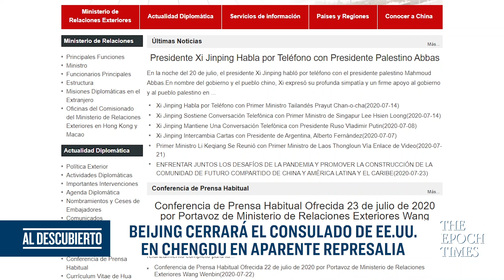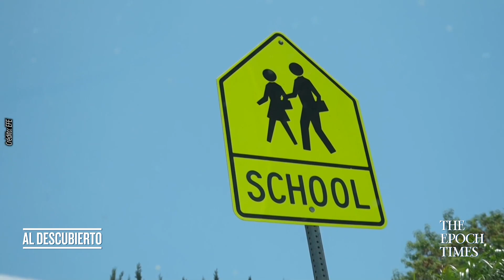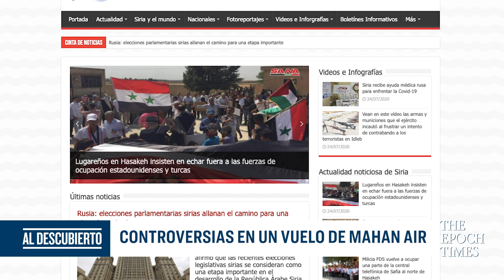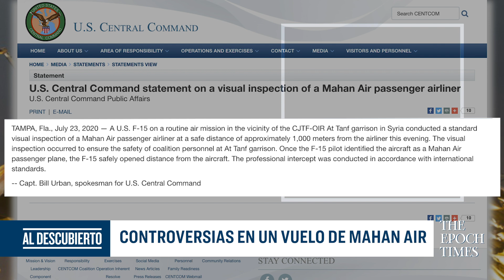REPRESALIA: CHINA ORDENÓ EL CIERRE DEL CONSULADO DE EE.UU. EN CHENGDU | La Gran Época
Represalia: China ordenó el cierre del consulado de EE.UU. en Chengdu

Trump desaconseja los cierres permanentes e insta a la reapertura de las escuelas

La justicia dictamina reabrir documentos de una demanda contra Ghislaine Maxwell que la vincula al caso Jeffrey Epstein .

Fugitiva investigadora china queda bajo arresto en Estados Unidos.

► Firma la petición para investigar, condenar y rechazar al Partido Comunista Chino

Producido por @LaGranÉpoca

La Gran Época te presenta Al descubierto con las noticias de última hora, informes profundos y veraces sobre los temas más importantes de la vanguardia de Latinoamérica y el resto del mundo. La presentadora, Elina Villafañe, y el equipo de reporteros investigan temas y noticias que otros medios de comunicación pasan por alto o evitan. Nos dedicamos a buscar la verdad, basando todo lo que decimos en hechos para evitar que el público esté mal informado y sea engañado.

►Entérate de las noticias de ultima hora en La Gran Época